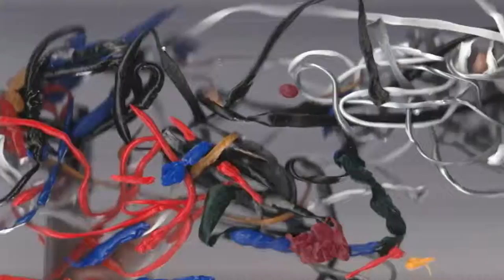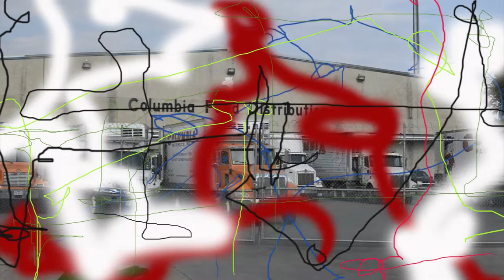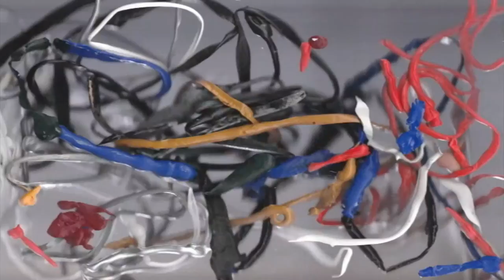Nothing Stays Put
Video painting by Liz Trosper Taylor as part of a collaborative art piece with Lauren Cadieux and Alison Jardine at Zhulong Gallery for Aurora in Dallas, October 2015.

Nothing Stays Put disturbs the boundaries of the solid, stationary, man-made environment and the eternal motion of our individual and communal experiences. From a viewer’s perspective, the structure encourages participants to walk through a series of architectonic structures while encountering experimental video. Sculpturally inspired by the ideas of Sven Hesselgren in Man’s Perception of Manmade Environment and the artwork of Robert Morris, the piece blends the tropes of painting/materials and video/digital art within an invitational space. The illuminated visuals and the title of the piece respond to the Amy Clampitt poem.